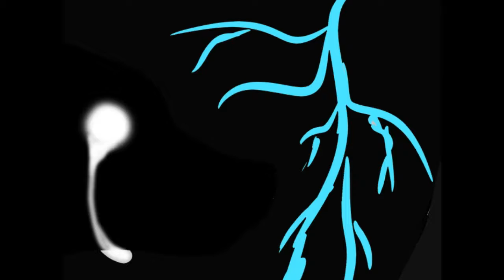updog - useless // animation meme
This Animation in my first finished project and I plan to make many more in the future. I didnt have the time to make everything as smooth as I would have liked but I hope it still provides some entertainment for everyone!